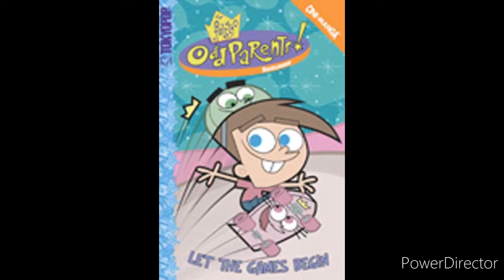3 Items On North Carolina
Getting Ready To Get 3 Items On North Carolina